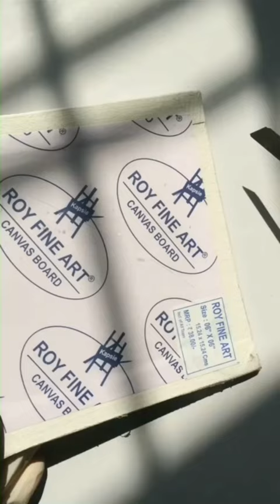Butterfly🦋../1 minute painting /Acrylic painting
Recommended video for u guys...

Here ! You get What i use 😊

Streched canvas
Canvas board
Canvas roll

Acrylic COLOURS:-
Mont marte
Mont marte
Mont Matre
Gillter mont marte

Brushes :-
Flat brush
Falt brush
Round brush
Filbert brush

🎨All begnniers art maretials 🧑‍🎨:-
Stretched canvas (10''/10'') 3 pices

Canvas board that you can use ( set of 4)

Acrylic Painting Paper

Brustro paitjng paper

Round Brush Set

Flat Brush Set

Stencil Brushes

Make up brush (large)

Colour Palette

Small Table Top Easel( painting Stand )

Table Top EASEL brustro Box

Table Top EASEL Box

Camlin tube acrylic colours

Fine Detailing Brush kit

Mop Brush

Zippered Brush Kit

Large Flat Brush

Fan Brush Kit

Artist Kidney Shape Palette

Pallete Knife (Plastic)

Pallete Knife (Metal)

Varnish that I use

Varnish Spray

Acrylic Medium Gloss

Diy painting/Painting technique #110/Oddly satisfying/Art

 @Serena Art   @Chloe Art   @Chloe Rose Art   @Wow Art   @Grace J Art   @Jay Lee Painting   @Yani Art   @Bob Ross  @Angela Anderson   @theartsherpa   @thefrugalcrafter Lindsay Weirich   @Correa Art   @Joony art   @AhmadArt   @Paint with Shiba ​@bellieuniqueart

Love & Peace
Bellie Unique Art ❤